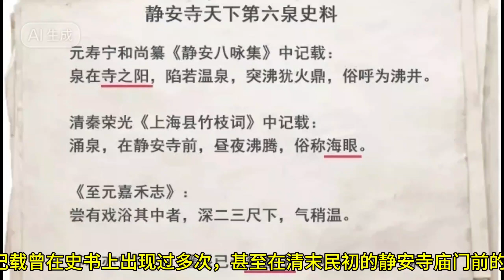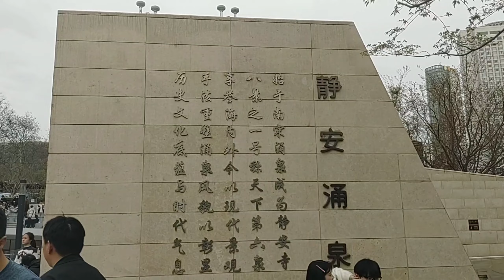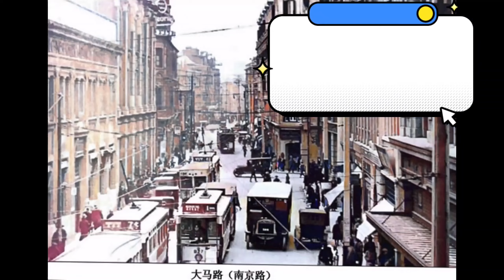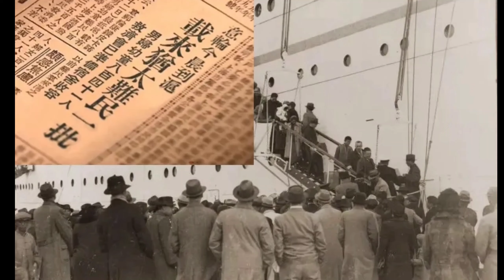🌒蘋果最大亞洲旗艦店Vs.靜安寺背后的风水故事：阿育王柱，黄泉井，万国坟山，竟然都在上海中心的中心！东方明珠的圆球也和黄泉井有关？看完我的故事，再来逛静安寺！一定大不同！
0:26 蘋果最大亞洲旗艦店Vs.靜安寺
1:43 一座不能隨意跪拜的廟
3:49 黃泉井 ：冒泡泡的井
6:04 東方明珠：至陽之光
7:41 靜安公園：萬國墳山